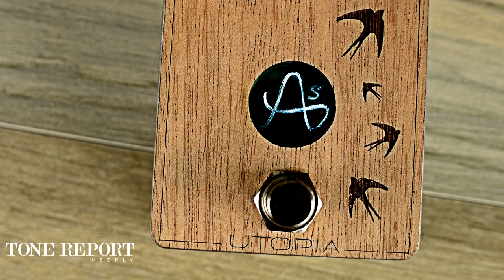Anasounds Utopia Delay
Welcome back to ProGuitarShop and ToneReport.com. Today, we're scoping the Utopia Delay from Anasounds. The Utopia earns its name by offering a lush tape echo style delay, with a deceptively simple control set. Anasounds gives you a primary trio of knobs on the face, with a host of internal controls to fine tune your sound. The primary controls are the ones you will find yourself adjusting the most, featuring delay standards such as mix, repeats and delay time. Mix adjusts the ratio between dry and wet signals, and RPT adjusts the number of repeats, from just one at its minimum setting to near-infinite at maximum. The DLY controls the amount of time between each repeat, which tops out at 400 milliseconds until you pop the hood. Four more controls exist within the guts of the utopia, giving you fine control over every parameter possible. The delay time is switchable from 400 to 600 milliseconds for players desiring a more Lo-Fi, ambient experience. A trio of trimpots provide key adjustment to the primary features, such as rate and depth of the onboard modulation. The Utopia's modulation circuit is unique, giving you thick, liquid modulation that starts at subtle but tops out at otherworldly with a turn of the trimmers. The Tone trimpot has an incredibly wide sweep and drastically alters the character of the repeats, from clean digital to dirty, neglected tape echo. Like all Anasounds pedals, the Utopia has a striking look to match its tone, and is built one at a time in France.